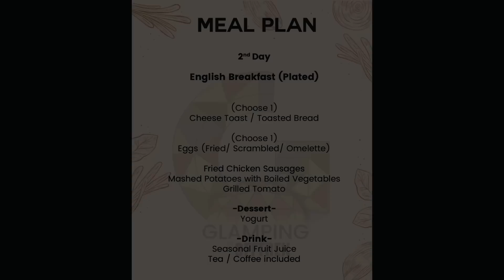දැන ගියොත් offtreck - නොදැන ගියොත් treck-out | Glamping by offtreck | Hunnasgiriya | Nimanthi Porage